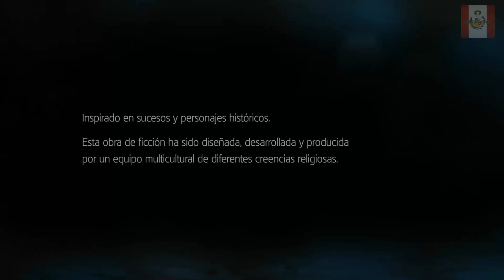ASSASSINS CREED LIBERATION | GAMEPLAY | PARTE 1 | NECTOSDE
SEGUIMOS CON LA SAGA DE AC, EN ESTA OCACION TOCA UNA MUY BUENA HISTORIA Y ES: ASSASSINS CREED LIBERATION GAMEPLAY PARTE 1 | NECTOSDE

STEAM: NECTOSDE2